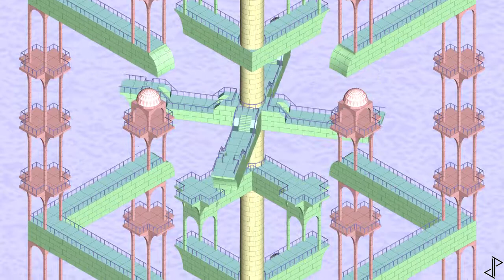Turnstile 2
[DESCRIPTION]
An endless cascade of impossible architecture as a ball travels from one side to the other via a central turnstile.